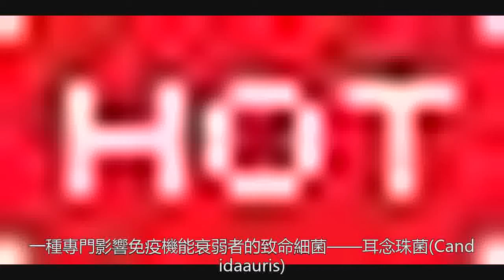多國蔓延！超級真菌致死率高達60% 中國確診18例感染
“截至目前，中國已確認18例超級真菌臨床感染病例，這裡說的‘超級真菌’指的是耳念珠菌。